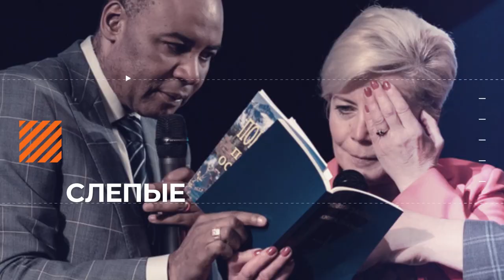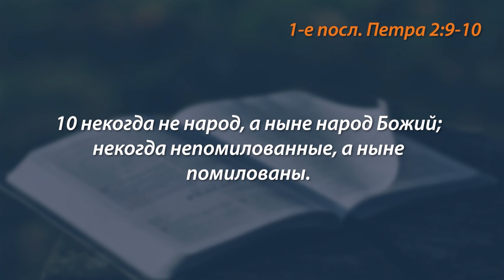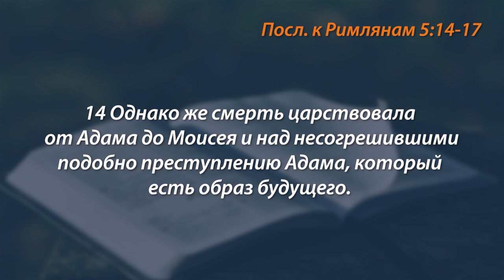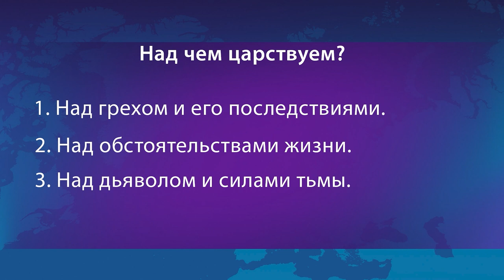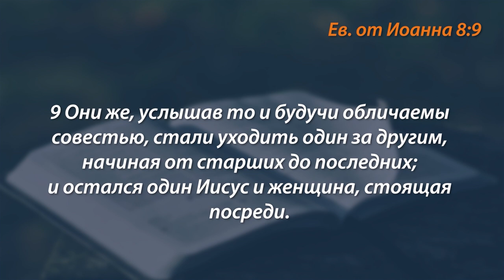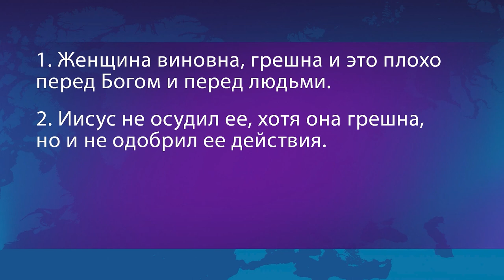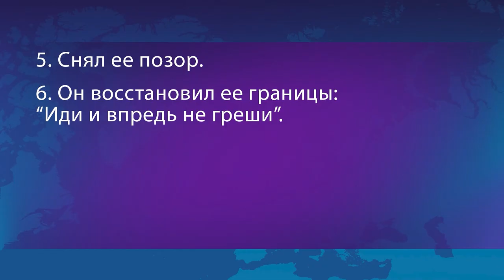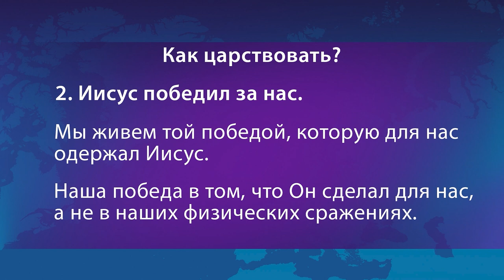ЦАРСТВОВАНИЕ В ЖИЗНИ ВМЕСТЕ С ИИСУСОМ ХРИСТОМ. «Голос Победы» (778)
Что дает победа? Она позволяет нам царствовать в жизни.

Если бы победа была везде, куда бы мы не пришли, нас бы называли царями. Потому что, благодаря победе, мы царствуем в жизни. План Бога – наше царствование в жизни с Иисусом Христом. И вместе с Ним мы всегда оказываемся выше любых обстоятельств и ситуаций.

Подробности в программе прямо сейчас. Присоединяйтесь к просмотру!